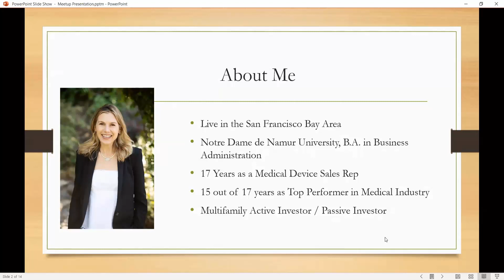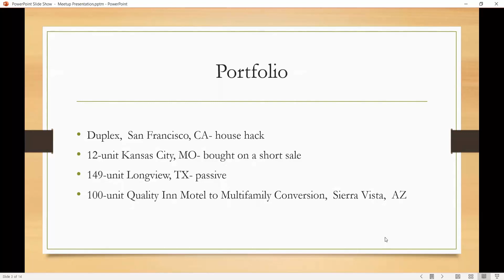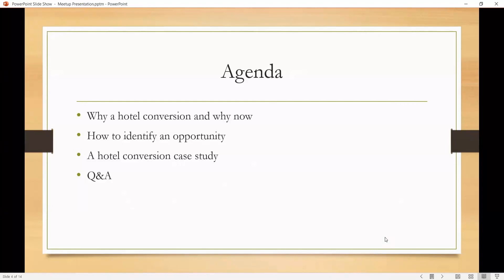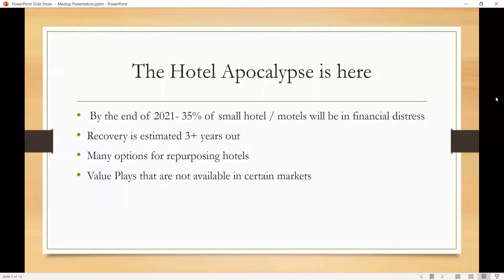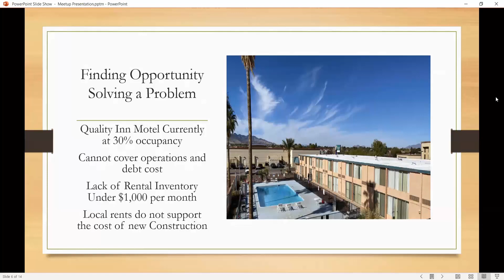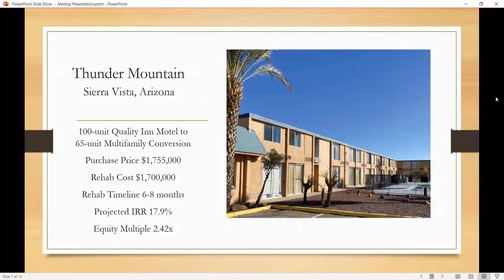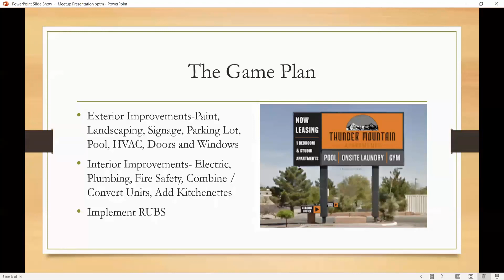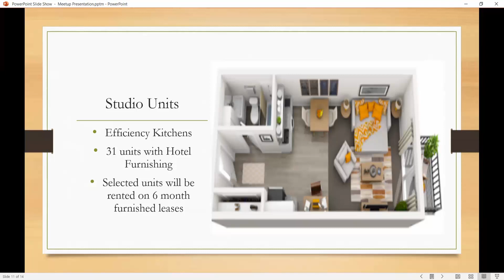Part 1 Becca Hintergardt talking at the Commercial Real Estate Investing Mastermind / National REIA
This is part 1 of 3 of the webinar where Becca talks about the recent hotel conversation.

Becca Hintergardt started out like most investors, investing in the single-family house game. Until one day this idea of wanting more popped into her head and the quest began.

Becca Hintergardt network and learn from others who had gone down the multifamily apartment investing road before. She put herself out there and got in with the right network of people and it happened.

Becca Hintergardt will explain all the details of how she and her team closed on their first multifamily apartment syndication in 2021, during the pandemic!

She is going to share how they chose the "hotel" to convert into multifamily, the history of the name and so much more. So please join us for this exciting event that will sure to be a Top 10 episode.